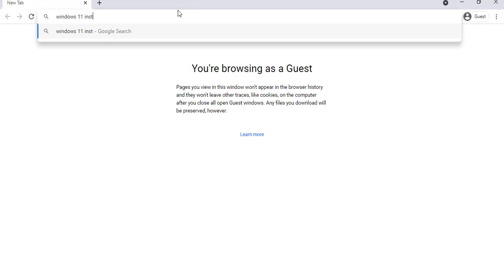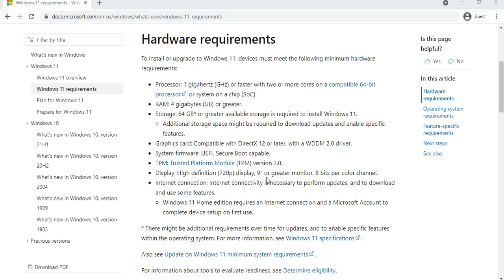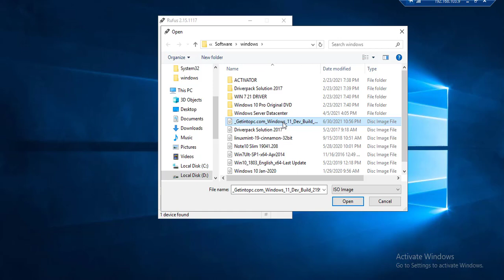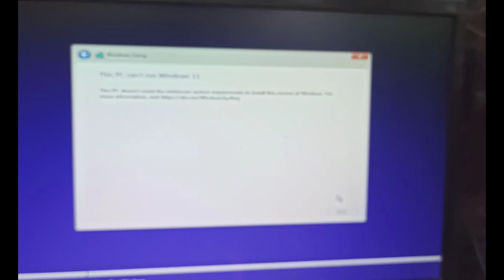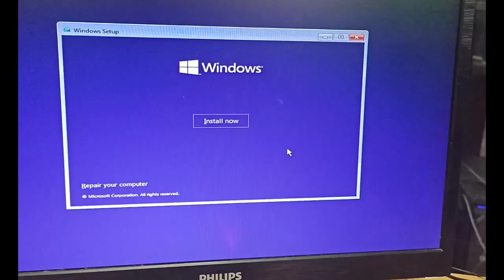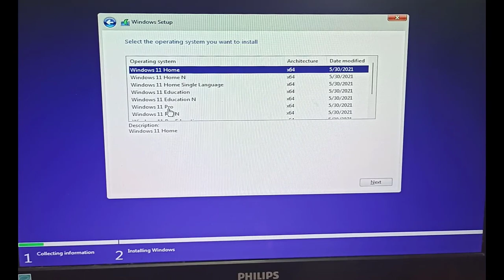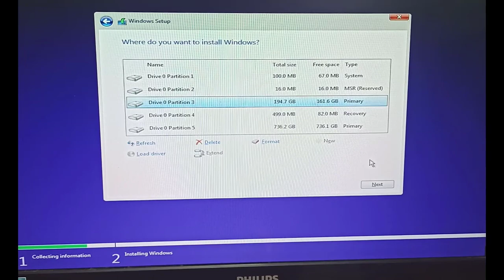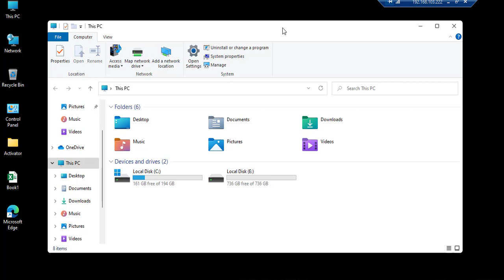Windows 11 Install 100% Any Computer ( PC can't run windows 11 Problem Solved )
When Windows 11 is released this fall to all Windows users with suitable machines, you'll download it just like any other new version of Windows. The majority of people will go to Settings Update & Security Windows Update and check for updates. You'll notice a Feature update to Windows 11 if it's available. Install by clicking the Download button.

Windows 11 Install every pc but need some the change configuration on your pc or laptop. If this option you can't change you don't install windows.

Microsoft delivered the first public beta (or Insider Preview) to members of the Windows Insider Program just a few days after the major announcement of Windows 11. This testing phase gives Microsoft a critical chance to fine-tune the Windows 11 experience in response to user feedback before the general release in October.